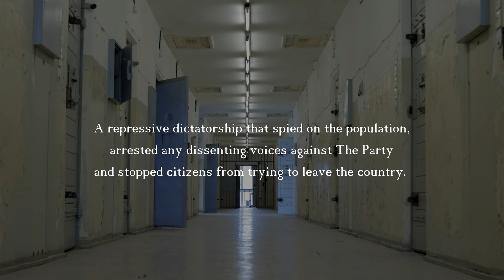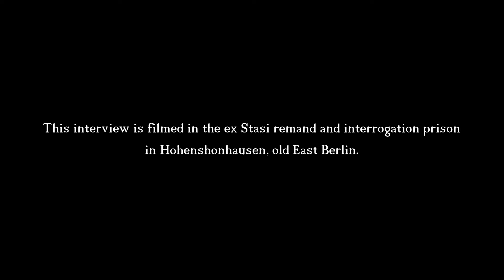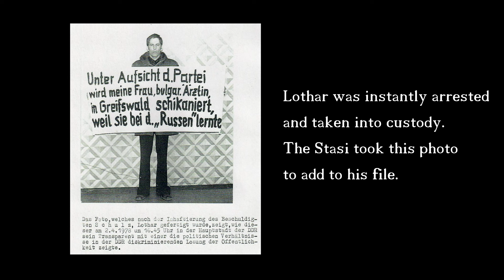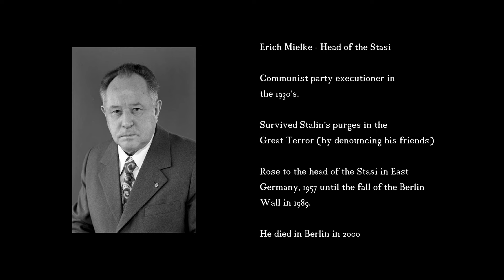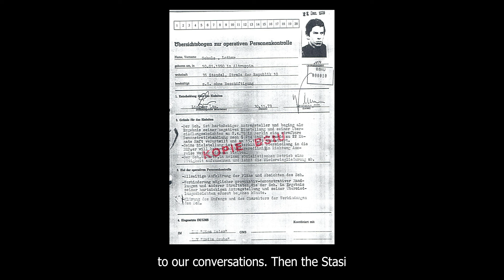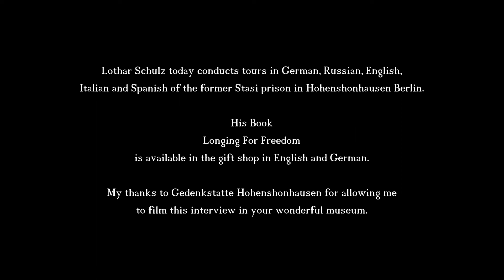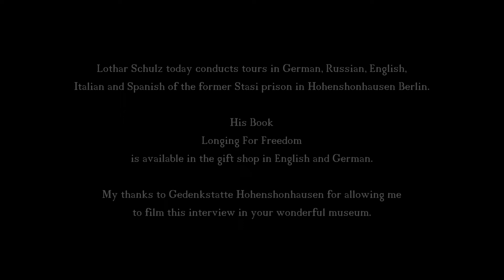HE SURVIVED THE STASI - Arrest & Interrogation In Cold War East Germany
Eyewitness Lothar Schulz was arrested and interrogated by the Stasi during the Cold War after his attempt to flee East Germany (the GDR or Eastern Bloc) in 1978. He was interrogated by the Stasi and imprisoned for nearly 2 years. This is his story. Filmed in Berlin's Gedenkstatte Hohenshonhausen Stasi Prison Memorial. He lived the real 'The Lives Of Others' movie.

Timestamps:

00:00 How was East Germany Ruled?
01:02 Meet Lothar Schulz in his former prison
08:44 Refusal to join the Communist Party
14:16 Decision to leave the GDR
16:27 PROTEST - Taking on The Stasi Secret Police
20:50 ARREST and INTERROGATION
28:08 Conviction and Imprisonment
31:19 Release and Surveillance in East Germany
34:52 The Second Protest
36:48 Flight to the West
40:35 A message for the future

This video is similar to The Stasi and the Berlin Wall DW Documentary, but we speak directly to an eyewitness survivor. The Stasi: The Most Terrifying Secret Police in the Eastern Bloc is a great way to describe this police force. We're Targeting The Stasi, revisiting the past. You'll learn What Did The Stasi Do? We'll cover The East German KGB and the Rise of The Stasi in the Cold War. Why is Berlin still the Spy Capital? You may have heard of the Stasi method of 'switching off' a dissenting or protesting citizen using the zersetzung method. Lothar survived zersetzung in East Germany himself.  We'll look at Life In The GDR. The lost world of communism in East Germany. Life Behind The Berlin Wall. What was it like in East Germany. How hard was it to cross the Berlin Wall and escape socialism to the West? What sort of oppression in East Germany did Lothar encounter? What was his life like After The Barlin Wall and the reunification of East Germany.